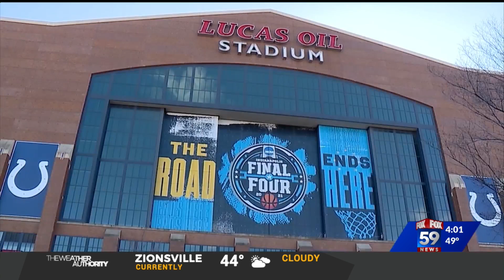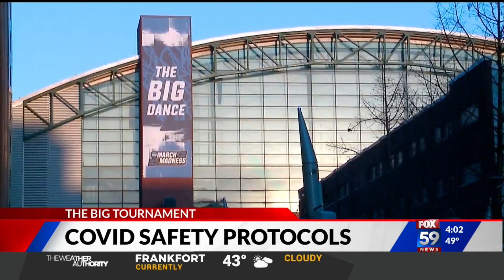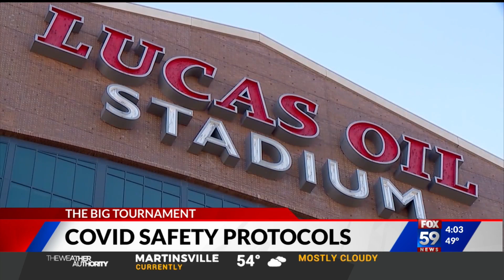NCAA reviews protocols after 6 refs test positive